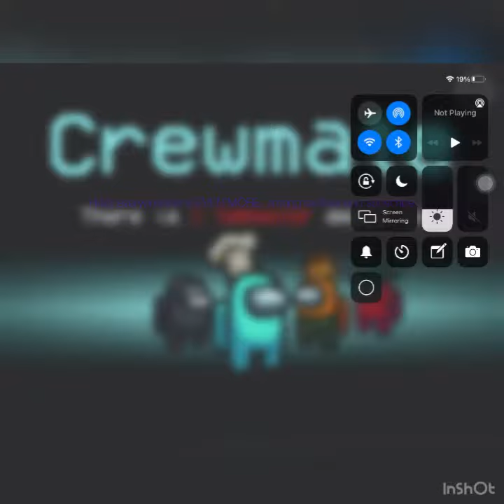Even more among us gameplay